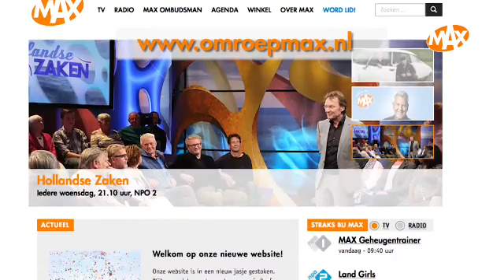Lancering nieuwe website Omroep MAX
Lancering nieuwe website Omroep MAX in TinekeShow